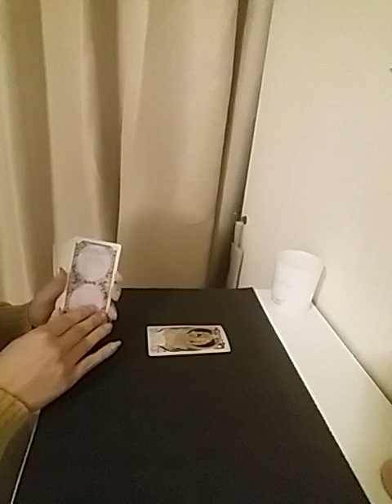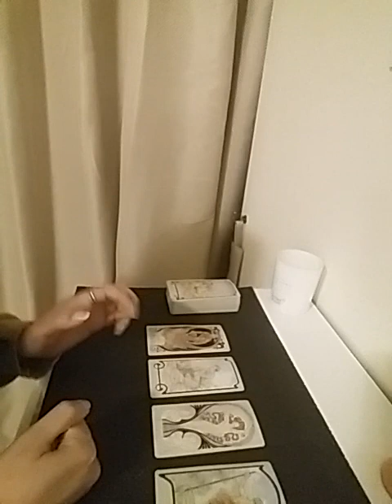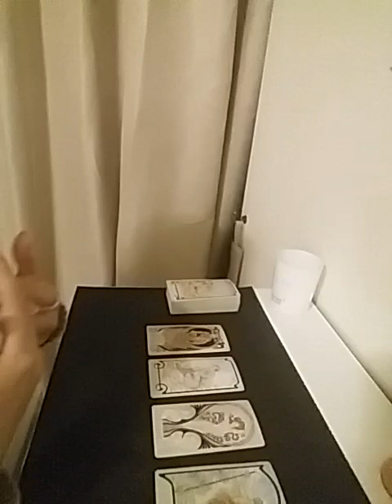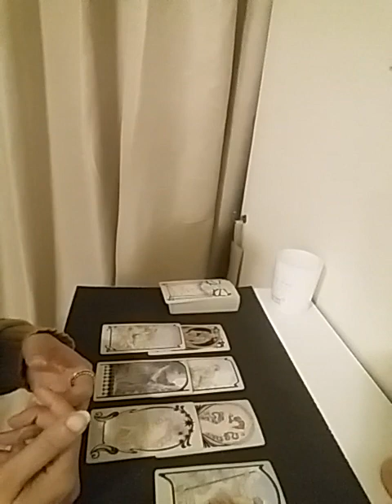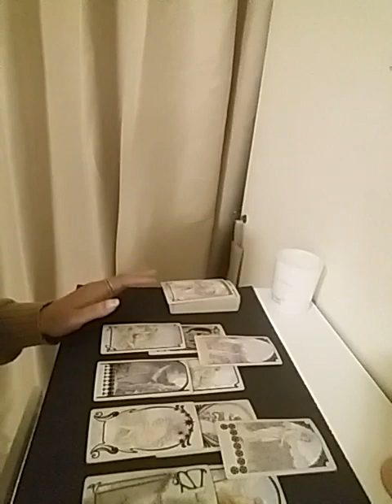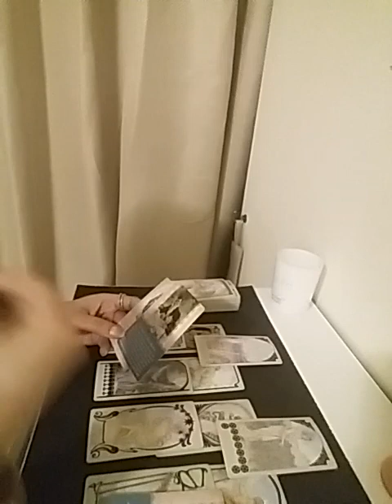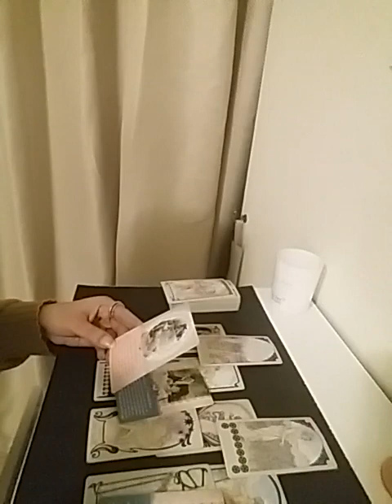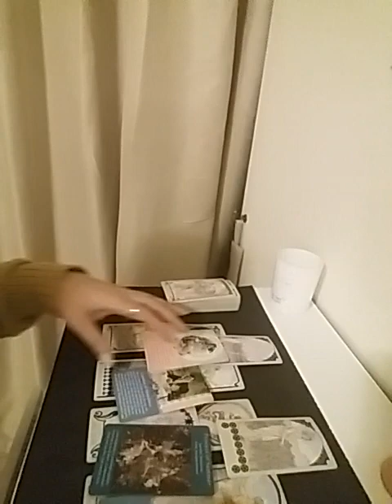LEO February 2023 ( 8 - 14 ) ~ ready to let go of toxic connections 🤞 welcoming love n happiness 🥳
Services i offer :

1- 1 question reading - 35 USD

2- 2 question reading - 55 USD

3- 3 question reading - 70 USD

4- 5 question reading - 100 USD

5- Love n Relationships - 100 USD

6- 15 Minutes customized *SPIRITUALLY CHARGED* affirmations that give 100% RESULTS  - 100 USD

7- Consultation and step by step guidance to MANIFEST your Dream Desire and Goal.

8- Unique Scripting technique to manifest your desire - 80 USD

9- Protection from bad influences and energies - 60 USD

10- Removal of Black Magic - 100 USD

12- Dream Interpretation - 40 USD

13- Spiritually Charged Affirmations + Unique Scripting Technique - 150 USD

14- Money rituals - 60 usd

15- Love Rituals - 100 usd

16- Subliminals - 100 usd

17- Consultation along with 1 manifestation technique - 100 usd

18- Angel guidance - 40 usd

19- 5 Minutes Guided Meditation - 50 usd

20- 5 Minutes Affirmations - 50 usd